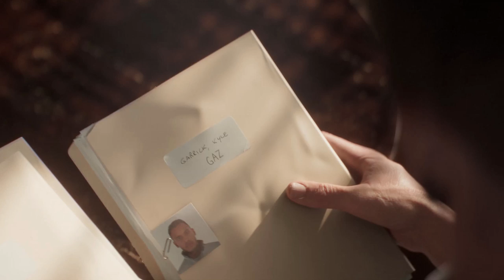Call of Duty: Modern Warfare (2019) Story Summary - What You Need to Know! [SPOILERS]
Captain Price is back! So let's take a new journey for a new beginning with our newest Story Summary of Call of Duty: Modern Warfare. As specified, SPOILERS incoming!

0:00 Intro
0:39 Call of Duty: Modern Warfare
12:09 Outro

All game footage captured and edited by Suggestive Gaming; please do not use without expressed permission.

Suggest a game/series for us to cover on What You Need to Know!